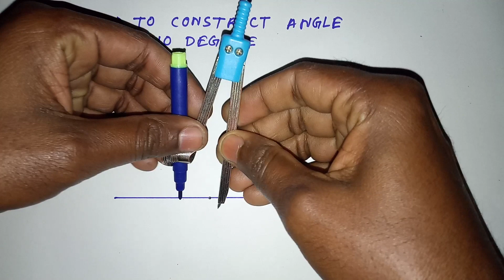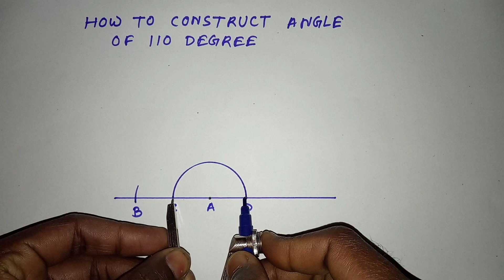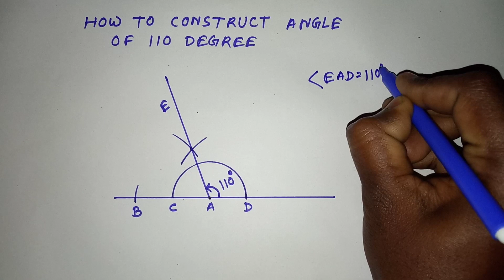How to construct 110 degree angle with compass.........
TITLE :-
How to construct 110 degree angle with compass  |  Is video me maine aapko bataya hai compass ki help se ak 110 degree angle ko kaise Draw kar sakte hain

DRAWING EDUTECH

construction of angle of 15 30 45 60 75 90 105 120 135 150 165 and 180 Degree now with compass

How to construct 110 degree angle by compass
Construct 110 degree angle with compass
110 degree angle with compass
110 degree angle
Draw angle
Drawing Edutech